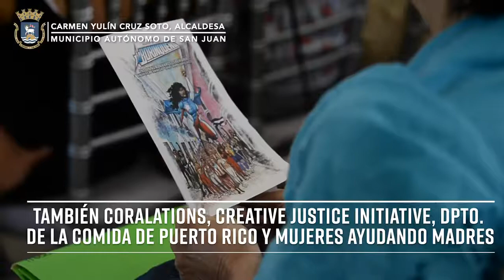November 12, 2019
Support our independently published graphic novel series and our continued philanthropic work with your purchase of our books and merchandise!